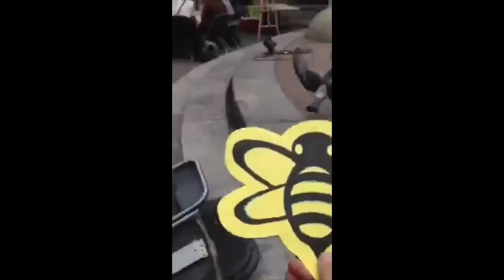Fringe Moi Mini : Collage 15 juin (Yelp Helps & 13th Hour)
Free events are happening in the FRINGE park until June 21st COME JOIN US ALSO "L’Après Fringe: 13th HOUR" June 16,17,18 and 20 !

Les artistes, les spectateurs et les employés du Festival St-Ambroise FRINGE de Montréal, et tout le monde est invité à participer au FRINGE-Moi Mini! Simplement, envoyer vos courts vidéos sur Twitter avec les mots-clics fringebuzz et fringemoi. Nous collecterons nos préférés dans une compilation placée sur notre chaine Youtube à tous les jours! Passez un bon festival!

Artists, patrons and staff of the St-Ambroise Montreal FRINGE Festival, and everyone else is welcome to participate in FRINGE-Moi Mini. Simply post your short videos to Twitter with fringemoi & fringebuzz. We'll be collecting our favorites in compilations for our YouTube channel. Have a great festival!

Les Extraits par/ Featuring/Footage by:
Allison Burns @_allisoneb
Sarah G. LaForce @SarahGLaForce
Liliana Argumedo @liliarg1